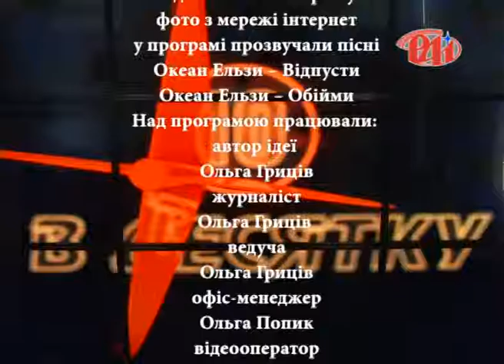В Десятку. Випуск 22